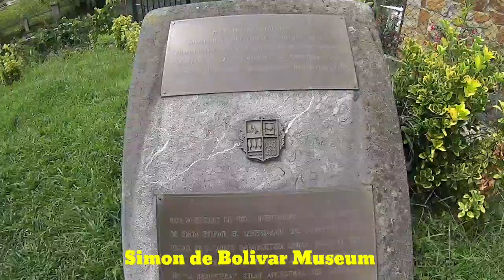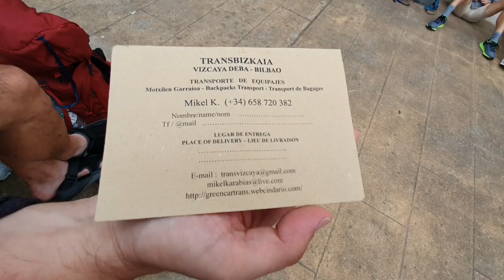Way of Saint James - Spirituality: Zenarruza Monastery + Pilgrims' Blessing (Camino del Norte) #4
It's a long way from Deba to Zenarruza. We had to make it there by 3pm to get beds. It was a challenge we couldn't lose. We weren't ready to sleep hard, on the floor.
We went through Markina, however Bolivar was really pretty, only small. Simon de Bolivar was the revolutionary who made Bolivia an independent country.
Zenarruza is on a hill, one of the people there, José Maria is really nice and welcoming.
Evening mass, dinner together and the blessing we received as Pilgrims will be cherished memories.